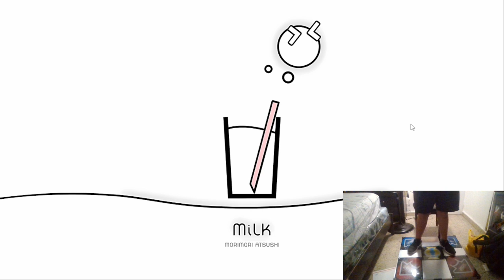(PIU) Milk S15 --Pumpsanity UCS--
got milk?